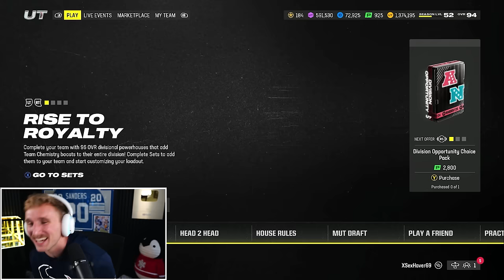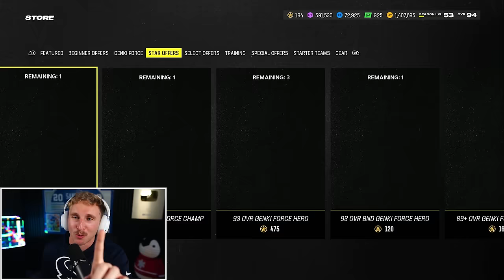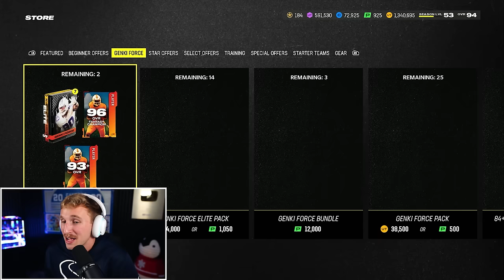The BEST Team We Have Ever Made! Wheel of MUT! Ep. #58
remember the dungeon? we need to bring that back. lock your thot up, throw away the key, and lock in for another W wheel of mut baby. special teams, special players, special players